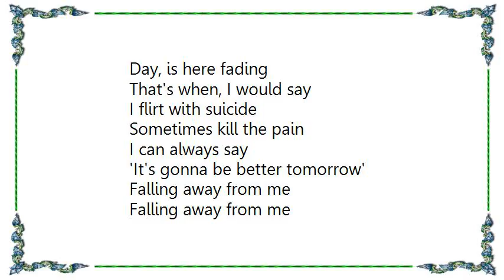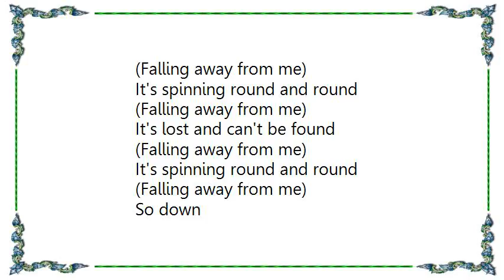Korn - Falling Away from Me DVDLive Lyrics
[Lyrics Korn - Falling Away from Me DVDLive]
Hey, I'm feeling tired
My time, is gone today
You flirt with suicide
Sometimes, that's ok
Hear what others say
I'm here, standing hollow
Falling away from me

Day, is here fading
That's when, I would say
I flirt with suicide
Sometimes kill the pain
I can always say
'It's gonna be better tomorrow'

Beating me down
Beating me, beating me
Down, down
Into the ground
Screaming some sound

It's spinning round and round
It's lost and can't be found
So down

Beating me down
Down, down
Into the ground
Screaming some sound

Pressing me, they won't go away
So I pray, go away
It's falling away from me

Beating me down
Down, down
Into the ground
Screaming some sound